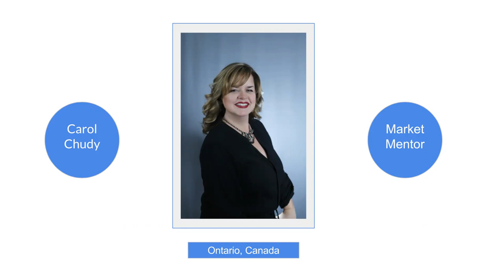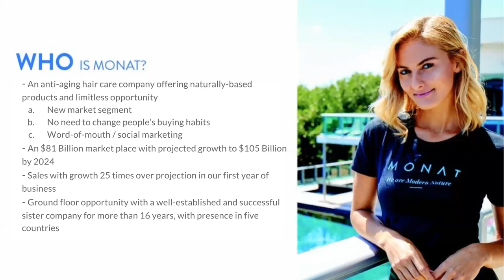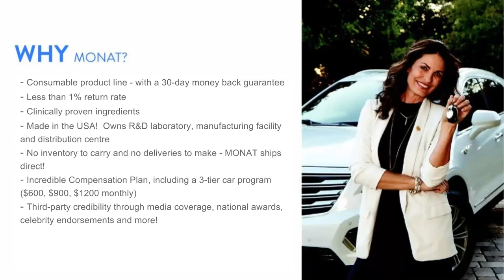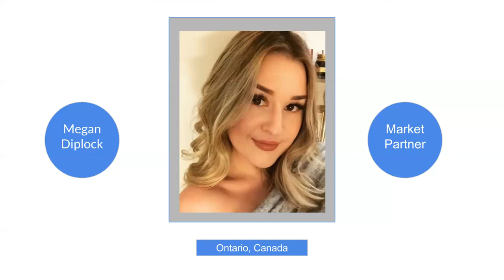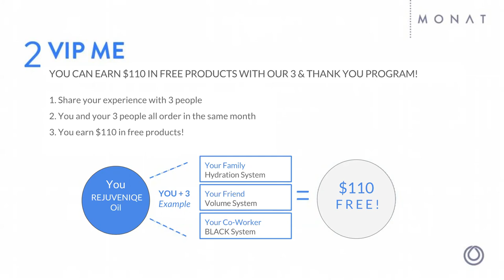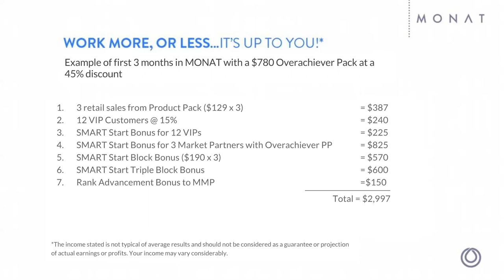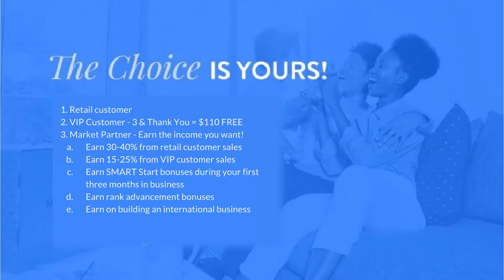Megan's MONAT Dare To Succeed Virtual Launch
In this video you'll learn about the amazing company I have just joined and my journey thus far. You'll get to learn about the products that have changed my hair and the hair of so many others. We also talk about the opportunities presented by MONAT and how you can get on board.